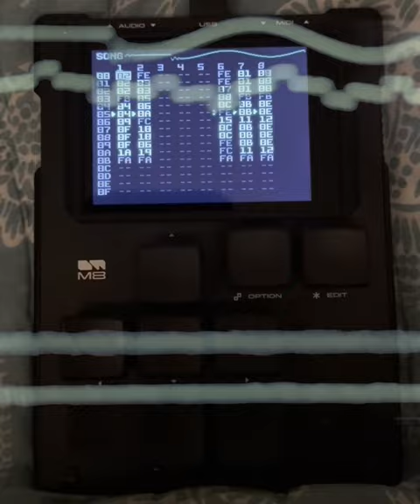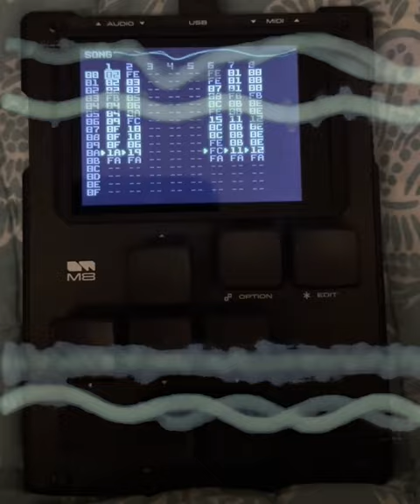m8-ing music late at night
it comes out weird